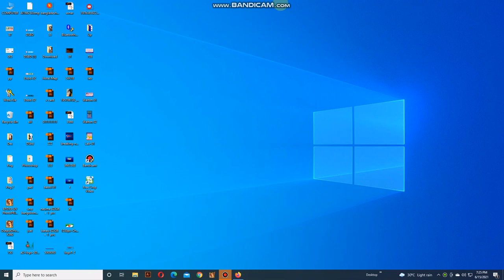Krack Movie Download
Download Server BD